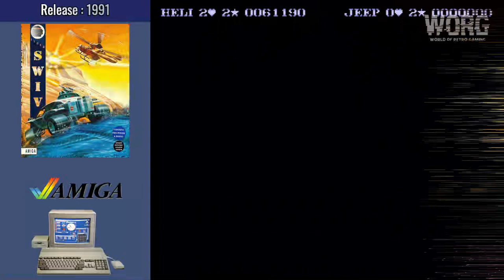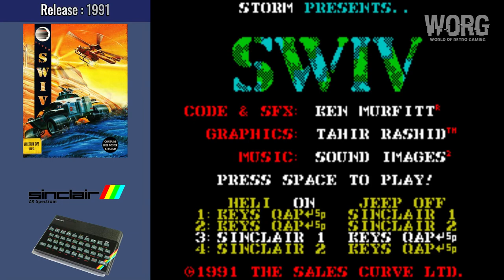SWIV / S.W.I.V -Versions Comparison- #114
👌🏋🏻🕹️ Decide which is the BEST VERSION of SWIV /  S.W.I.V. !

- Platform : Amiga, Atari ST, C64, CPC, ZX, MSX, Archimedes, MS-DOS, Windows 95
- Publishers : Storm Software (CPC, C64, ZX, Atari ST, Amiga),Kixx (C64), U.S. Gold (C64), Krisalis Software (Archimedes), Dro Soft (MSX), SCi Games (MS-DOS, WIN)
- Developers : The Sales Curve (CPC, C64), Random Access (ZX, Atari ST, Amiga), Krisalis Software (Archimedes), Storm Software (MSX), SCi Games (MS-DOS, WIN)
- Genres : Shooter
- Comparison features : Untill death
- Description : S.W.I.V. is a vertical scrolling shooter and an unofficial follow-up to Sales Curve's conversion of the side scroller Tecmo arcade game Silkworm.

00:00 - Intro
00:26 - Amiga (Intro)
01:47 - Amiga (Gameplay)
05:04 - Atari ST (Intro)
06:25 - Atari ST (Gameplay)
09:30 - Commodore C64 / C64 (Intro)
10:50 - Commodore C64 / C64 (Gameplay)
12:03 - Amstrad CPC
16:11 - ZX Spectrum 128K (Intro)
16:46 - ZX Spectrum 128K (Gameplay)
18:40 - MSX
20:48 - Acorn Archimedes (Intro)
22:15 - Acorn Archimedes (Gameplay)
25:11 - PC DOS / MS-DOS / Windows 95 'SWIV 3D - Remake' (Intro)
26:53 - PC DOS / MS-DOS / Windows 95 'SWIV 3D - Remake' (Intro)
30:37 - (BONUS) Super NES / Super Famicom / SNES 'Super SWIV / Firepower 2000'
33:52 - (BONUS) SEGA Genesis / Mega Drive 'Mega SWIV'
35:47 - (BONUS) Game Boy Color / GBC 'SWIV'
37:15 - Outro